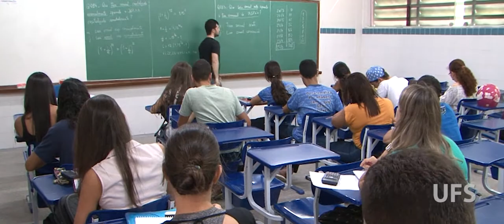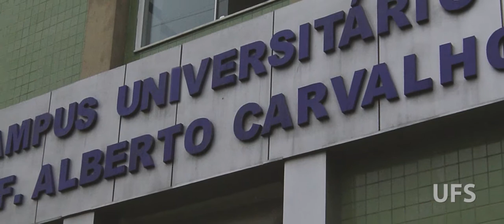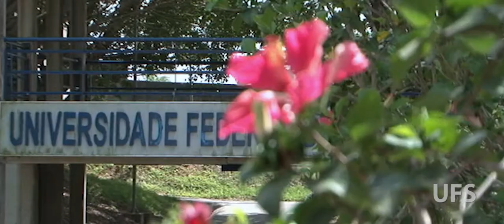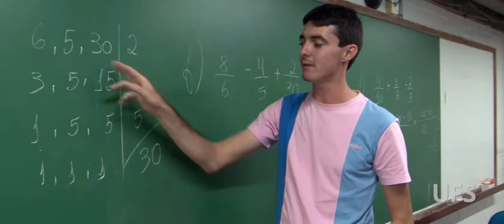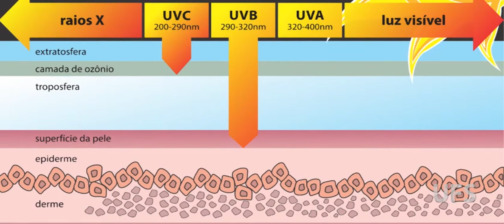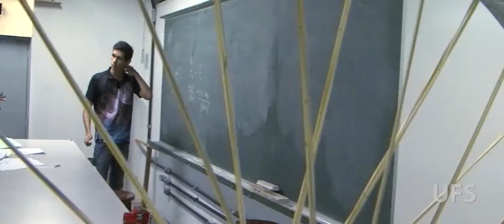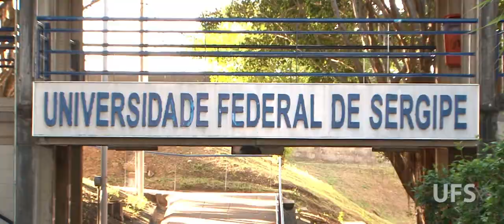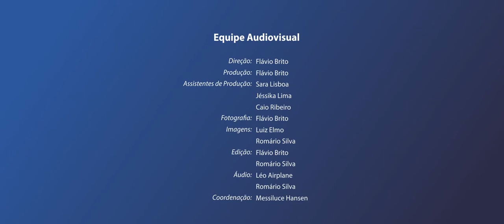Vídeo Comemorativo dos 10 anos do Campus Prof. Alberto Carvalho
Primeiro campus da Universidade Federal de Sergipe (UFS) no interior, o Campus Universitário Prof. Alberto Carvalho (CAMPUSITA) é resultante do programa nacional de Reestruturação e Expansão das Universidades Federais (REUNI).

Esse campus tem como um dos principais objetivos atender à região agreste sergipana, formando profissionais comprometidos com o saber e as demandas da sociedade.

O vídeo comemorativo dos 10 anos do Campus Prof. Alberto Carvalho é um co-produção da Unidade de Produção Audiovisual e a Secretária Pedagógica do Campus Universitário Prof. Alberto Carvalho (CAMPUSITA).